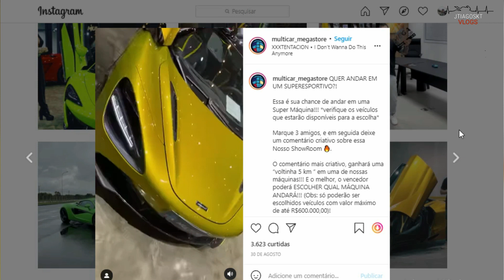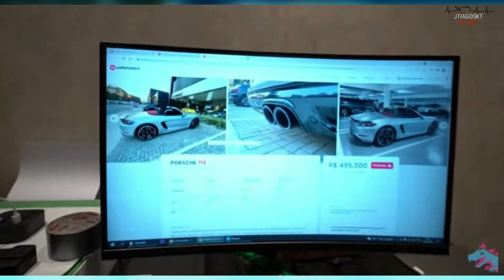ESSE É O POSSÍVEL CARRO NOVO DO THIAGO REIS ( Audi R8 )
Thiago Reis compra um carro novo .

Seja Bem Vindo (a) ao Fã Clube Caçadores de Lenda Você vai encontrar tudo sobre o Renato Garcia, Story , Entrevistas, Vídeos Exclusivos, e Muito mais, as Melhores Zoeiras de Renato Garcia e seus amigos, tudo por trás das câmeras.